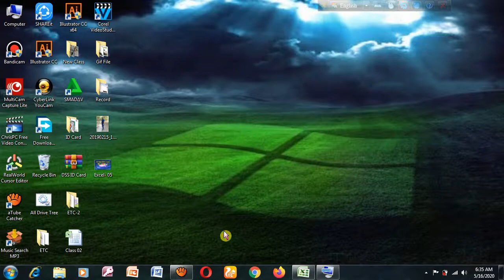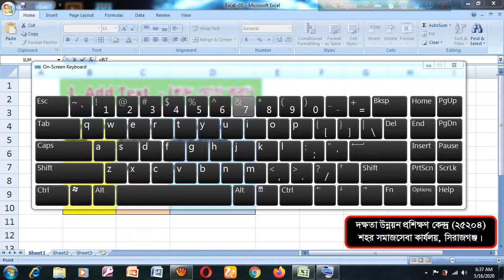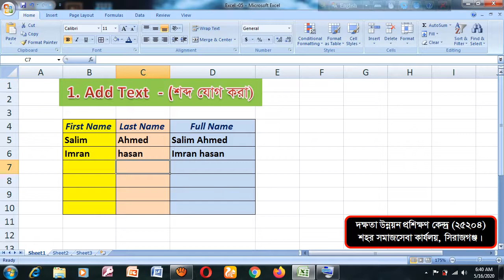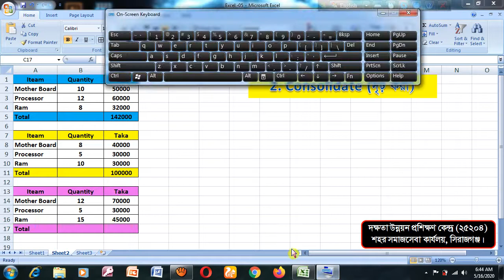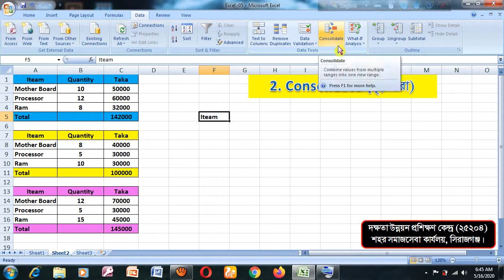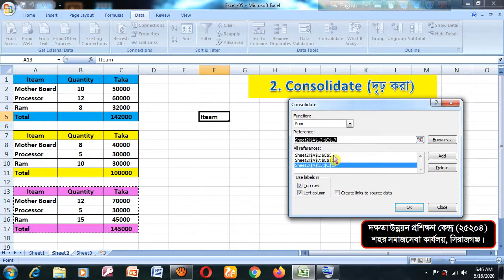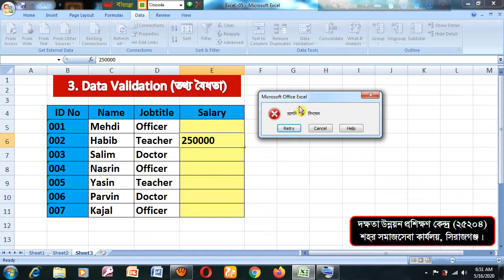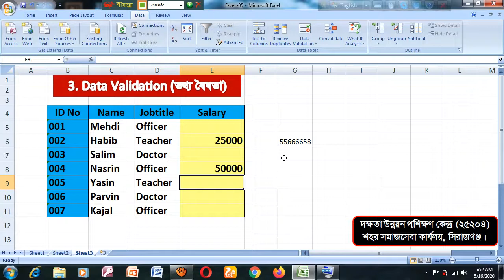Excel 05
Microsoft Excel খুব সহজেই শিখতে পারেন